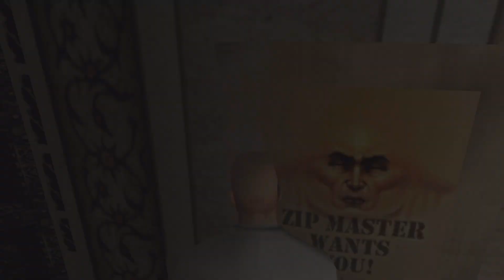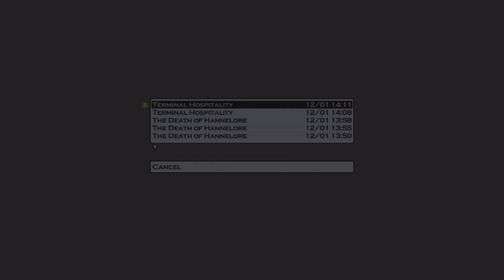Terminal Hospitality // Hitman 2: Silent Assassin # 017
47 infiltrates the hospital that houses the elusive cult leader who's awaiting major heart surgery.